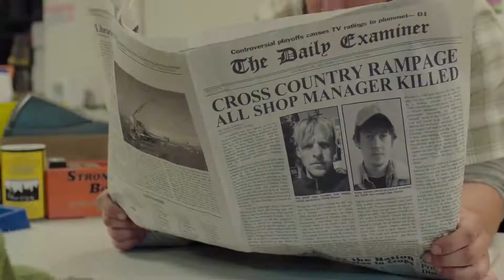BETTER START RUNNING Official Trailer 2018 Analeigh Tipton, Jeremy Irons Movie HD